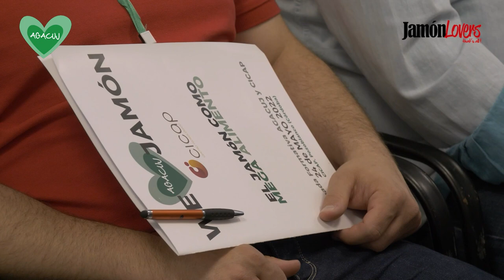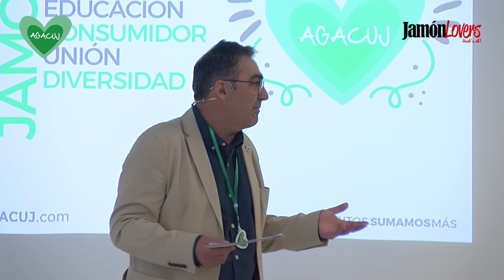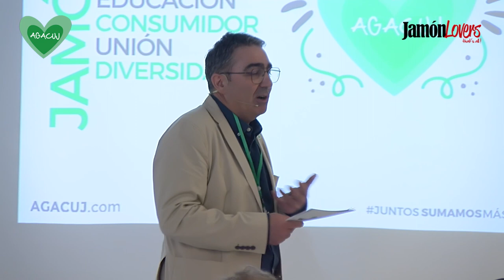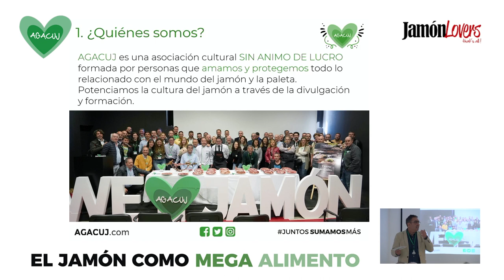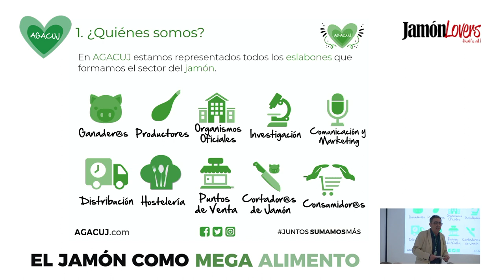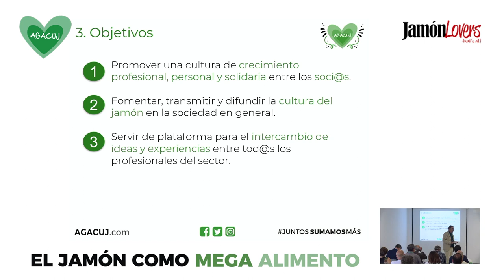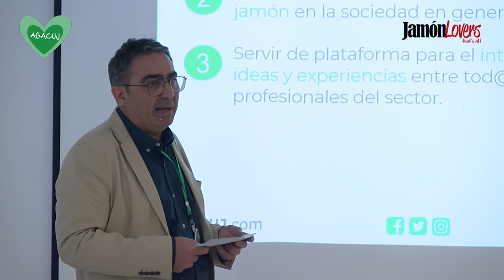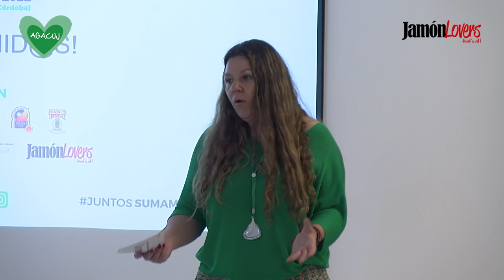Bienvenida: El jamón como mega alimento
AGACUJ y CICAP han celebrado en Pozoblanco una jornada formativa pionera con el objetivo de posicionar el jamón como mega alimento.

La jornada presentada por Miriam López Ortega (CEO y Fundadora de Jamón Lovers) ha comenzado con la bienvenida a cargo de Manuela Hernández García (Directora del CICAP) y Clemente Gómez Alcántara (Presidente de AGACUJ).

Aquí os la dejamos 💚